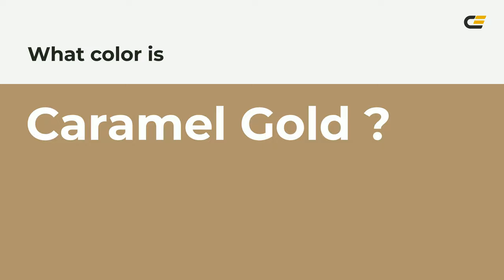Caramel Gold color b1936d hex color - Grey color - Cool color b1936d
What color is Caramel Gold ? b1936d hex color - Grey color - Cool color b1936d

Hex b1936d Color Code is also known as Caramel Gold color.